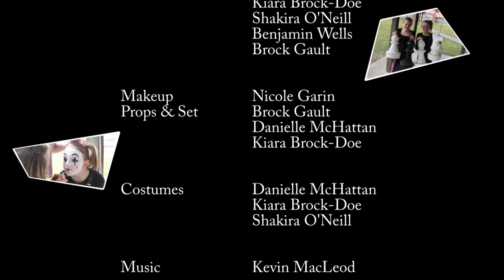Cat2 SanctuaryPtPrimary4 The Tea Party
A charming ladies tea party takes a turn for the worse when they’re joined by a vexing intruder. This hilarious pantomime sketches the power of cause and effect.